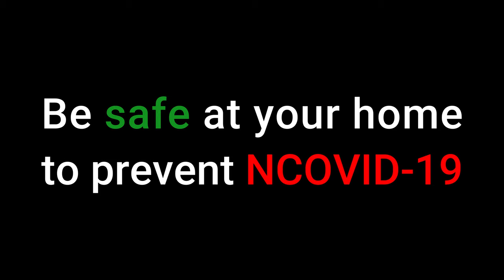Krishnanagar Rajbari l Nadia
Krishnanagar Rajbari visiting time:
3 times in a year 1. durgapuja 2. jagadhatri puja 3. baro dol
Krishnachandra get 'Raja" surname from British. Gopal Vhar and Bharat Chandra Roygunakar are famous 'Sovasod' of Krishnachandra's 'Rajsobha'.
Used Tags:
ballal dhipi nadia, ballal sen dhipi, mayapur, nadia
কৃষ্ণনগরের রাজবাড়ি,রাজবাড়ি,কৃষ্ণনগর,গোপালভাঁড়,নদিয়া,কৃষ্ণচন্দ্র রাজা,কৃষ্ণনগরের ইতিহাস,
krishnanagar palace,krishnanagar rajbari,history of rajabari,
current situation of rajbari,how to go krishnanagar,how to see rajbari of krishnanagar,
raja of nadia,how to visit krishnanagar rajbari,
krishnanagar,krishnanagar palace,jalangi river,india
krishnachandra roy,raja krishnachandra roy,krishnachandra roy palace,krishnanagar palace,
raja krishnachandra rajbari,raja krishnachandra house,
Bharat chandra raygunakar, Bharotchandra raygunakar, Gopal vhar, vharat chandra raygunakar,
Historycal place, History of bengal, siraj and krishnachandra,